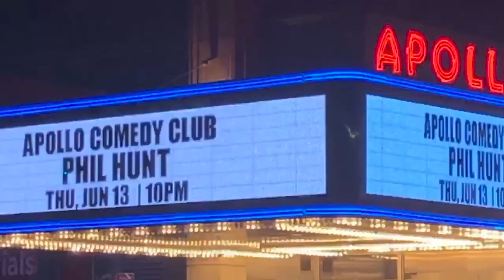Philosophy at The Apollo Theatre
Check out comedian Phil Hunt’s dynamic comedy special recorded live in New York at Harlems world famous Apollo Theatre.